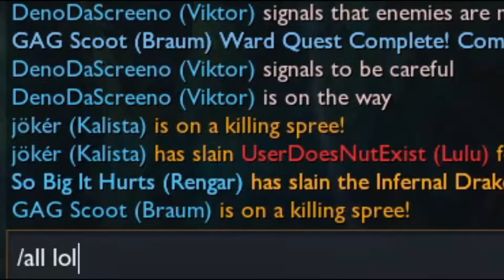Dynamic Duo Ep.1